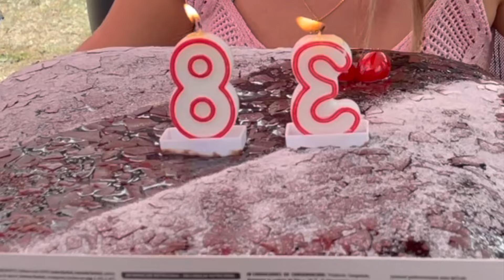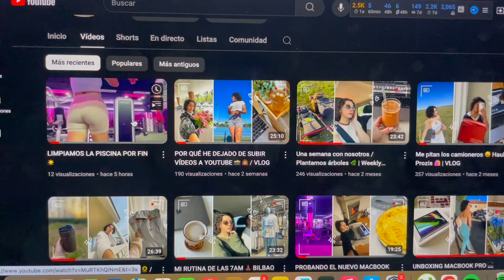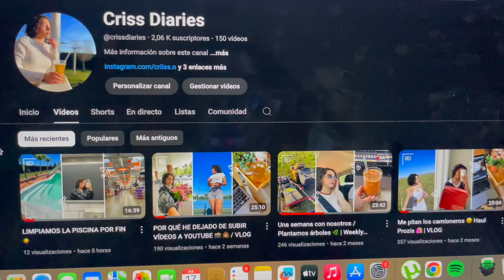CÓMO ES CREAR UN CANAL DE YOUTUBE EN 2024 ? 🤔 | VLOG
Bienvenidos ! 💛
Gracias por estar aquí ! (: